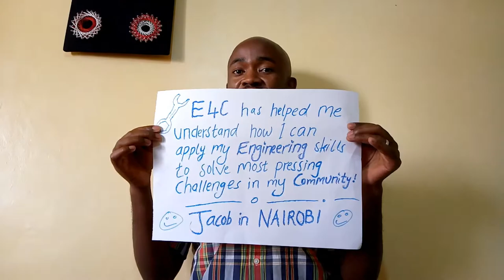Thank you from E4C's 2020 Research Fellows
Our 2020 Research Fellows made this thank you video for ASME’s CEO Tom Costabile and E4C's President Iana Aranda.